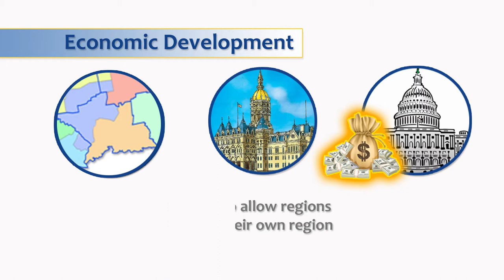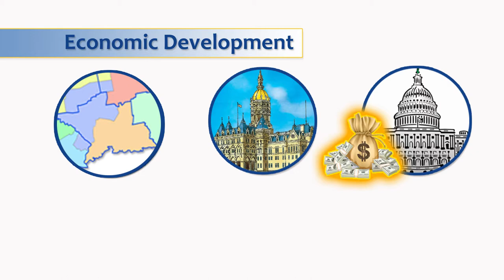Smart Growth Series with Speaker Brendan Sharkey: Regional Planning Agencies